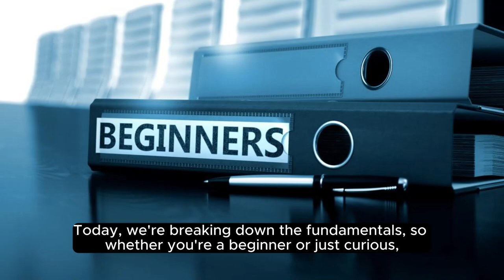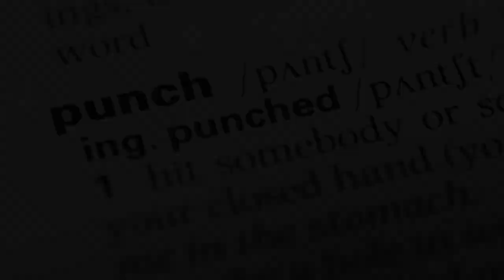Boxing Basic: Step by Step Guide for Beginners